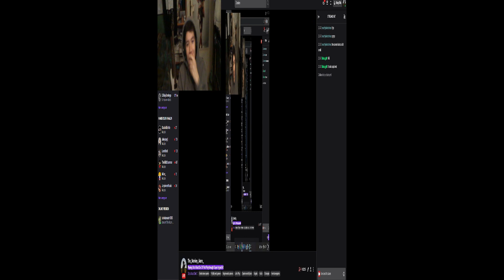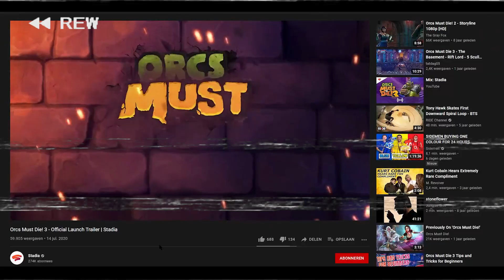Becoming The Greatest Orc Killer Ever Known - Orcs Must Die! 3 - Gameplay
Yea, I'm a bit rusty at killing orcs..

Hey you! The recording you are watching is from my latest livestream on Twitch! Make sure to tune in next time! ;)

𝓕𝓸𝓵𝓵𝓸𝔀 𝓶𝓮 𝓪𝓽:
𝘈𝘭𝘸𝘢𝘺𝘴 𝘰𝘱𝘦𝘯 𝘧𝘰𝘳 𝘋𝘔'𝘴 𝘢𝘯𝘥 𝘚𝘩𝘰𝘶𝘵-𝘖𝘶𝘵𝘴. (𝘉𝘰𝘯𝘶𝘴: 𝘌𝘷𝘦𝘳𝘺𝘵𝘩𝘪𝘯𝘨 𝘵𝘩𝘢𝘵'𝘴 𝘳𝘦𝘭𝘢𝘵𝘦𝘥 𝘵𝘰 𝘮𝘺 𝘮𝘶𝘴𝘪𝘤 𝘨𝘦𝘵𝘴 𝘢 𝘴𝘩𝘰𝘶𝘵-𝘰𝘶𝘵 𝘸𝘪𝘵𝘩 𝘢 𝘱𝘦𝘳𝘴𝘰𝘯𝘢𝘭𝘪𝘻𝘦𝘥 𝘥𝘳𝘢𝘸𝘪𝘯𝘨 ;)

These Tags are meant to gain more exposure, but you can ignore them ;)

orcs must die 3 how to play co op,
Ratchet Website
Ratchet Hangout
Ratchet Drawing Rivers
Ratchet New Album
Ratchet The Guest
Ratchet Twe Sheriff
Ratchet Shark Street
Ratchet Who's Mine
Ratchet Underline
Ratchet Good Nightmare
Ratchet My Goodbyes
Ratchet Video Clip
Karel Laureijs Video Clip
Ratchet Music Video Clip
Ratchet Skateboarding
Ratchet Gameplay
Karel Laureijs Game
Ratchet Livestream